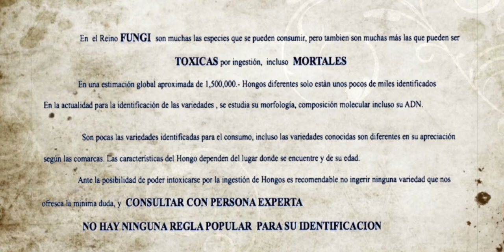BOLETUS Queletii --Suillellus Queletii-- 19yT-- Hongos Basidiomicetos